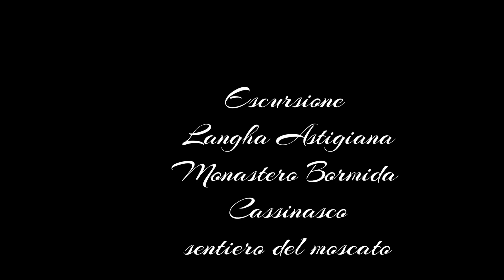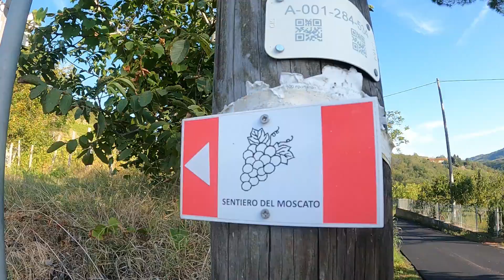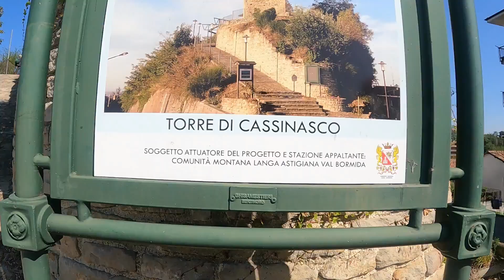27 Settembre 2023 Sentiero del moscato Monastero Bormida Cassinasco Langa Astigiana